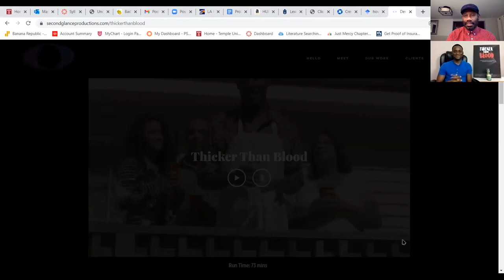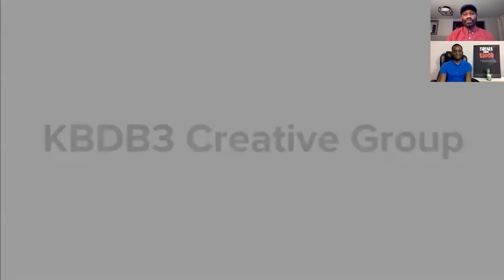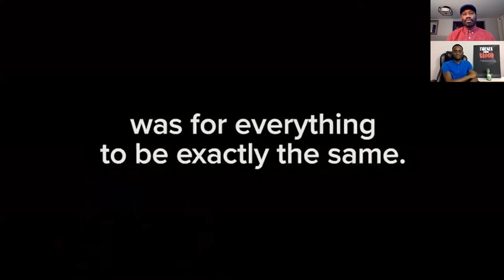"Thicker than Blood" Film Interview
Interview with Anthony Williams, creator of the award-winning film "Thicker than Blood." Film screenings coming to North Carolina soon!